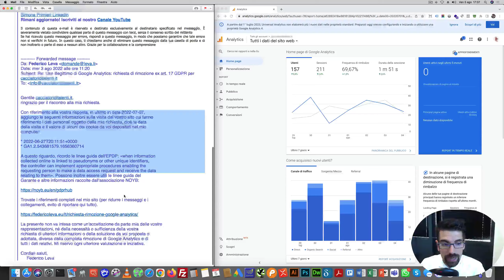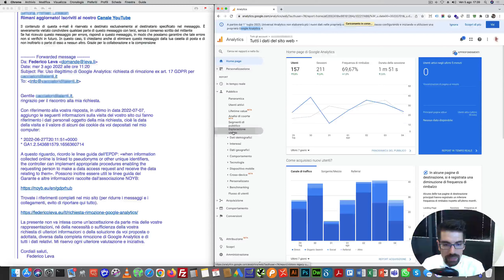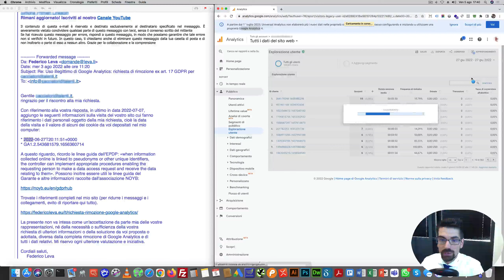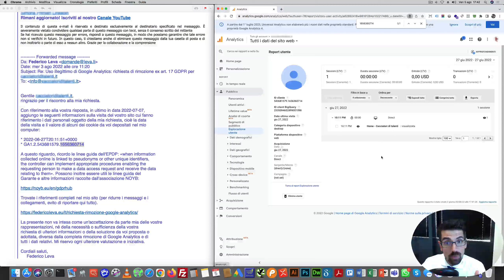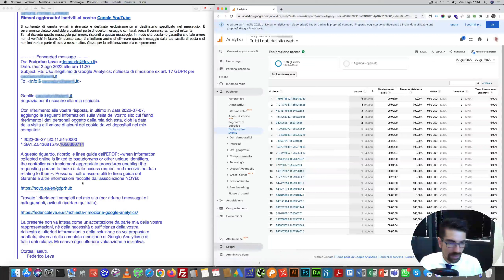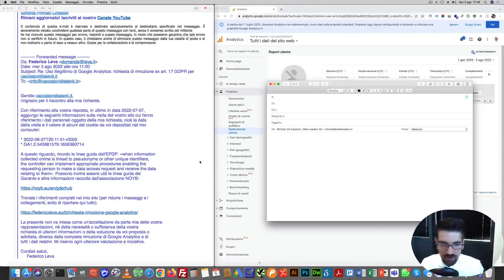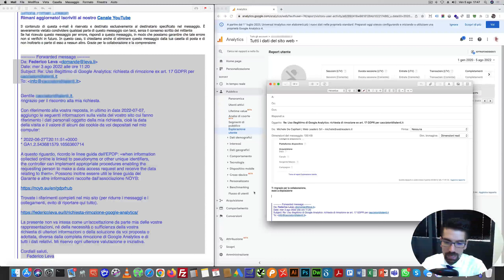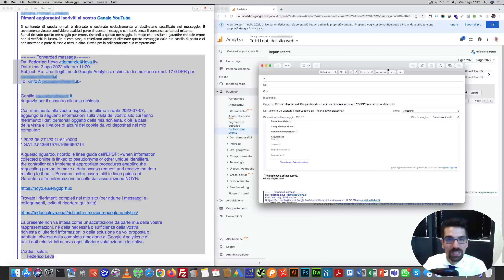Video Tutorial - Come rispondere a Federico Leva e rimuovere i dati dell'id utente Google Analytics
Video Tutorial - Come rispondere a Federico Leva e rimuovere i dati dell'id utente da Google Universal Analytics.

Se anche tu hai ricevuto la prima email di Federico Leva e dopo avergli risposto hai ricevuto pure la seconda email, come questa:

OGGETTO: Re: Uso illegittimo di Google Analytics: richiesta di rimozione ex art. 17 GDPR per tuosito.it

Gentile tuosito.it,
ringrazio per il riscontro alla mia richiesta.

Con riferimento alla vostra risposta, in ultimo in data 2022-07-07,
aggiungo le seguenti informazioni sulla visita del vostro sito cui fanno
riferimento i dati personali oggetto della mia richiesta, cioè la data
della visita e il valore di alcuni dei cookie da voi depositati nel mio
computer:

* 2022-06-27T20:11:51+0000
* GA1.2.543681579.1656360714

A questo riguardo, ricordo le linee guida dell'EPDP: «when information
collected online is linked to pseudonyms or other unique identifiers,
the controller can implement appropriate procedures enabling the
requesting person to make a data access request and receive the data
relating to them». Possono inoltre essere utili le linee guida del
Garante e altre informazioni raccolte dall'associazione NOYB:

Trovate i riferimenti completi nel mio sito (per ridurre i messaggi e i
collegamenti, evito di riportare qui tutto).

La presente non va intesa come un'accettazione da parte mia delle vostre
rappresentazioni, né della necessità o sufficienza della vostra
richiesta di ulteriori informazioni o della soluzione da voi proposta o
adottata, diversa dalla completa rimozione di Google Analytics e di
tutti i dati relativi. Mi riservo ogni ulteriore valutazione e iniziativa.

Cordiali saluti,
     Federico Leva

Qui trovi come risolvere il problema e rispondere in modo definitivo, così da rispettare la normativa privacy e GDPR.

Metti mi piace e seguimi per altri video tutorial sul web e digital marketing.